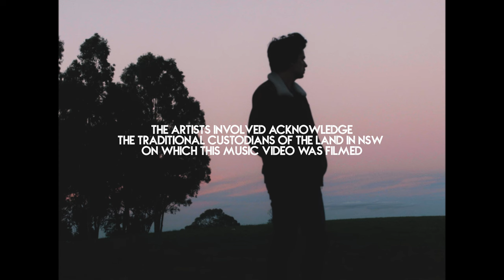I FEEL LOVE - Josh Orange (official music video)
I Feel Love will be released on July 2 2021, the fourth single taken from Josh Orange’s album “Midnight Lights”, as band member Gordon Burke explains the song lyric……’It’s a dedication, a way of paying homage to the sheer beauty of the album “Rrakala” and the impact it had on me personally & spiritually  when I first heard it.’

The Indigenous Australian artist from Elcho Island in far north Arnhem Land was born blind, yet by the age of 18 he was singing and playing in legendary band Yothu Yindi, he then went on to Co Found Saltwater band with the help of his great friend, producer and fellow musician Michael Hohnen. Worldwide fame finally came when he went solo and released four studio albums “Gurrumul” 2008, “Rrakala” 2011, “The Gospel Album” 2015 & posthumously “Djarimirri” 2018. Sadly, Dr. G Yunupingu passed away at age 46 in 2017. He sang in his native Yolnu tongue with a voice that is beyond comparison, it combined both beauty and pain in its purist form.

Josh Orange are a Folk-Rock band from Sydney’s inner west suburb of Glebe. The band was initially formed by Andrew Wass (Guitars/Vocals) & Gordon Burke (Vocals/Acoustic/Keys) in 2004, and joined by Alex Miller (Drums) in 2006. Their first full length studio album was released in 2006. With the recent addition of Gavin Perkins on bass guitar the band recorded and released their fourth studio album “Midnight Lights” on February 26th 2021.

To date the album has had three single releases and three number 1’s on the AMRAP metro charts. The band have received their first plays on ABC Radio, Triple J, Double J, Triple M, KIX FM and many more since the release. Album of the week features include, Aussie Music Weekly, The Dotted Line & Uncut & Unsigned on 3MDR, Stuart Coupe recently recorded an album review and interview for Dirt Music, Good Morning Country and ABC have both featured the album as album of the week.